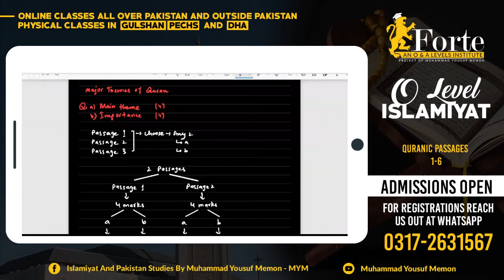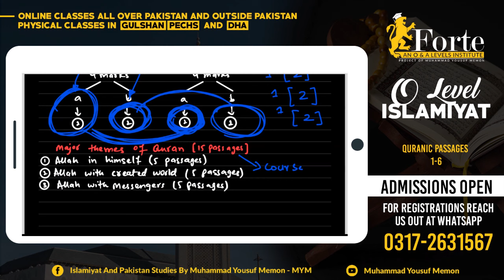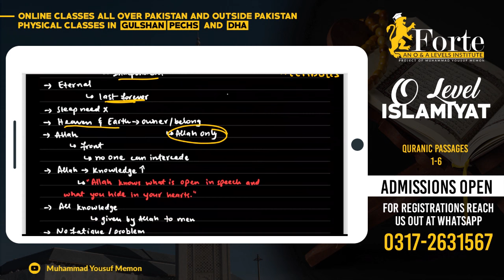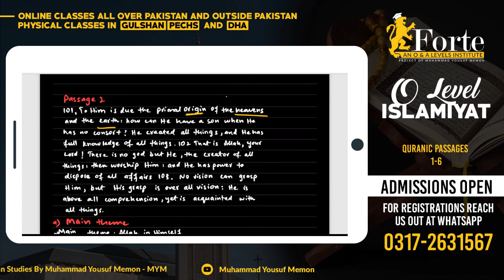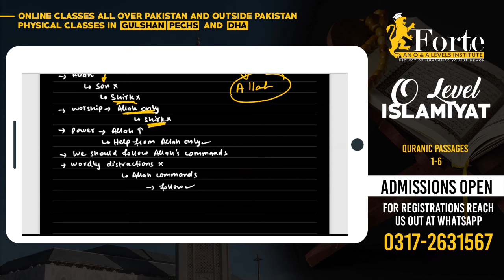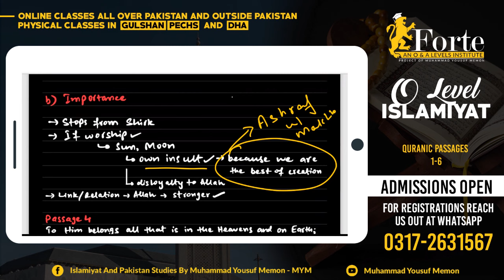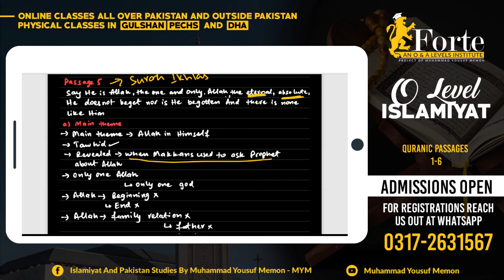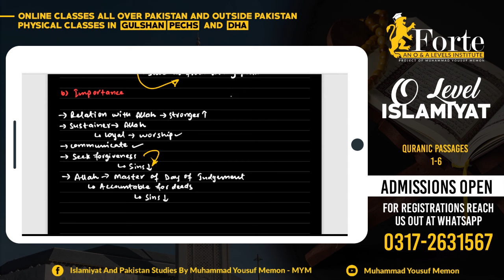Quranic Passages 1-6 | Olevel Islamiyat | 2058/01 | Muhammad Yousuf Memon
This video covers Quranic Passages 1-6